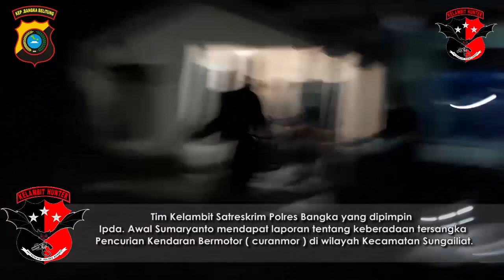TIM KELAMBIT SATRESKRIM POLRES BANGKA RINGKUS PELAKU PENCURIAN SEPEDA MOTOR DI KABUPATEN BANGKA